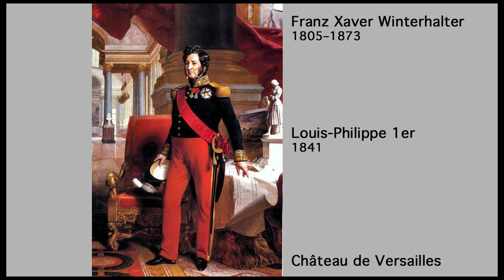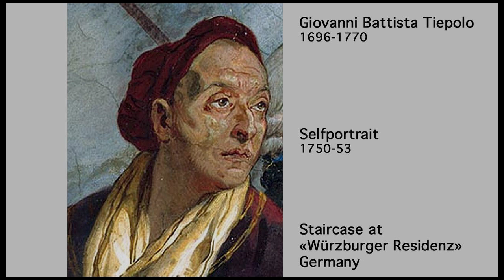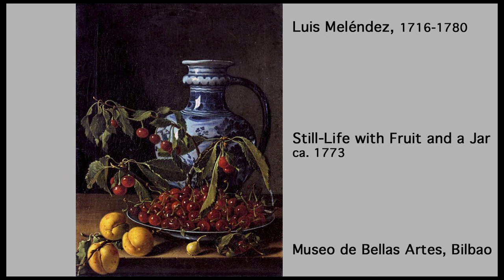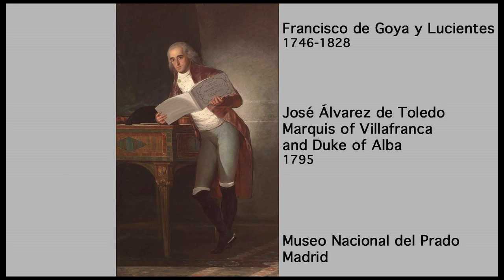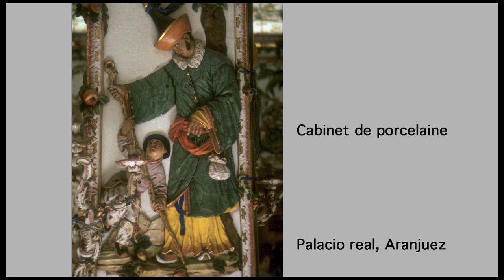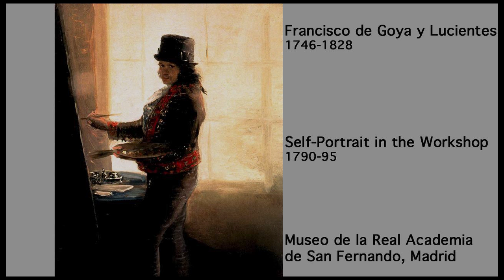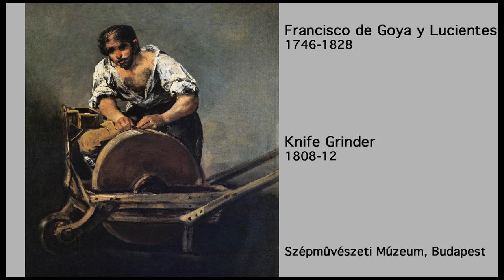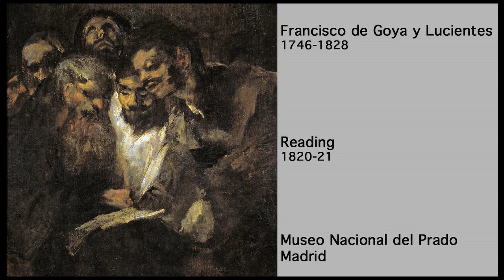1810 Goya à Madrid ( v.2012)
Goya, peintre du roi, autoportraits